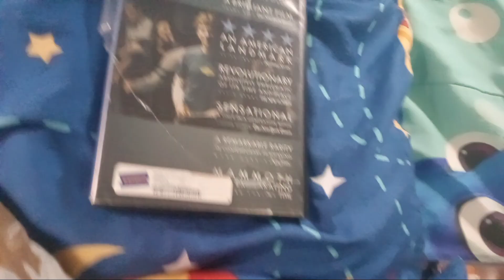The Social Network (2010): DVD Review